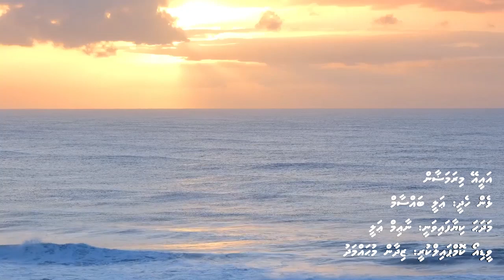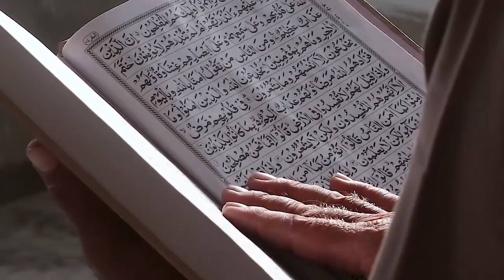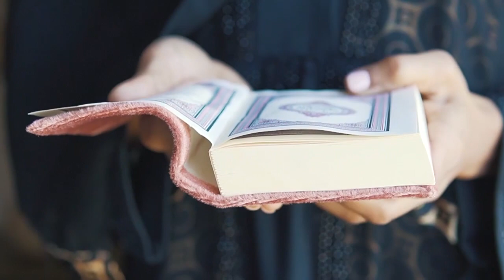Aii ey mi Ramadan II Dhivehi Madhaha II Naaim Ali II Ali Bassam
Lyrics: Ali Bassam
Vocal: Naaim Ali
Video: Zidan Mohamed Riyaz